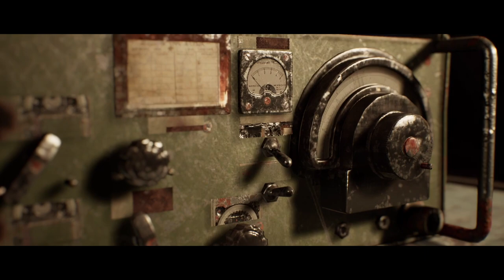House Of Ashes But Everything Goes Wrong! (Ep. 2)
In this house of ashes episode, everything goes very wrong in this group's effort for survival. The group of American Marines will encounter all monsters in House Of Ashes and have to decide for themselves whether the real enemy is the Iraqi soldiers or the Sumerian demons. Enjoy this house of ashes full gameplay where we make terrible choices in the game, witness deaths in the house of ashes, and try to survive the monsters. As the group tries to survive they discover something new about the monsters in house of ashes: their weakness. Will this give them an advantage to survive House Of Ashes. Find out by watching this house of ashes funny moments episode till the end.

0:00 Intro
0:17 Salim almost gets mauled by a monster
2:00 The dumbest thing said by a character in house of ashes
3:04 The best way to hunt a vampire
4:57 Dammit! My plan to kill her didn't work!
6:06 Vampire encounter gone wrong (Our friends are turning!)
8:00 Most epic fight against the vampires
12:53 Getting massacred by a vampire family (Where's the garlic?)
15:12 The power of the cross compels you!
16:40 The demise of Sharpay
17:58 Salim and Jason become best friends and powerful vampire hunters
19:42 Outro

To introduce my channel, hey hey hey! I am globalcherry and I am a gaming youtuber.  I like to create funny commentary on high quality graphic games, remakes, or upcoming new games on the ps5. Occasionally I make vlogs or gaming reviews as well. If you are interested in humorous content like this, this is the channel for you.

While you wait for my next videos here is my first funny episode of house of ashes if you haven't seen it

Twitter: @realglobalcher1 (I'm active on both when posting)

Summary of house of ashes: At the end of the Iraq War, Special Forces hunting for weapons of mass destruction unearth something far deadlier – a buried Sumerian temple containing a nest of ancient and unearthly creatures. To survive the night below they must forge a brotherhood with their enemies from the world above. House Of Ashes is on all platforms (consoles, pc) and also comes with a curator's cut when preordered. House Of Ashes is part of the dark pictures' trilogy with Man Of Medan and Little Hope. Whatever choices we make in house of ashes comes with consequences.